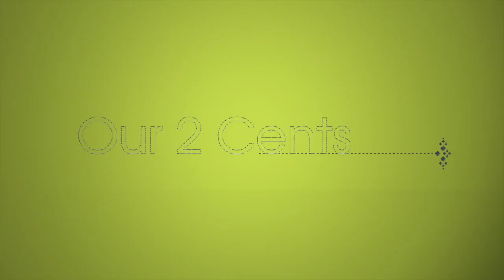Kids, Tweens, Teens and Internet Safety. Nancy Friedman, Co-Founder of KidzVuz Shares her insight.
Our2Cents is a fun, casual, informative interview show hosted weekly by Sarah Mock of HowIPinchAPenny.com Each week Sarah invites a new guest to chat about frugal family fun, blogging tips and social media strategies. Our2Cents.